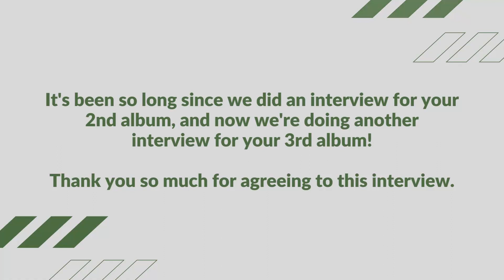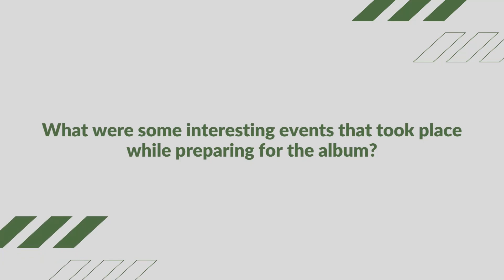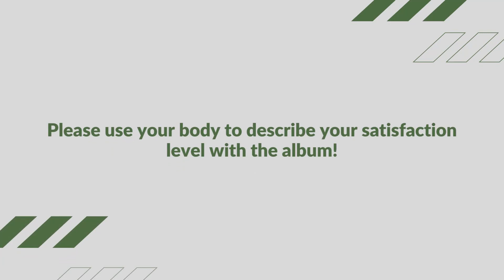The Seoul Story Sits Down With KINGDOM for a Fun and Cosy Interview!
KINGDOM talks about their third mini album, their plans for the future, and their reaction to meeting their fans for the first time!